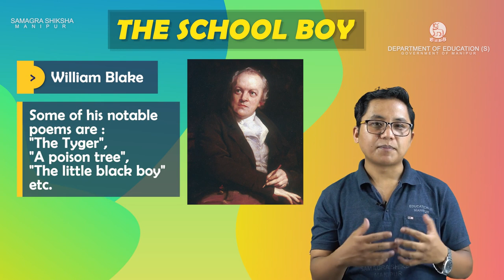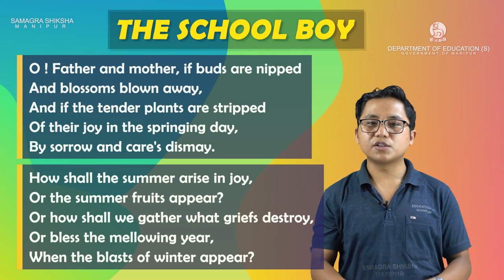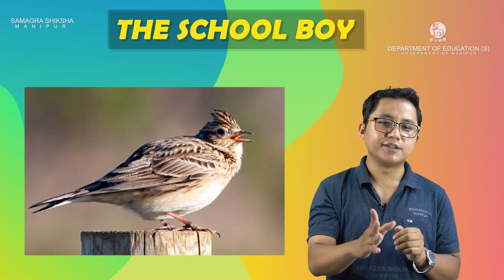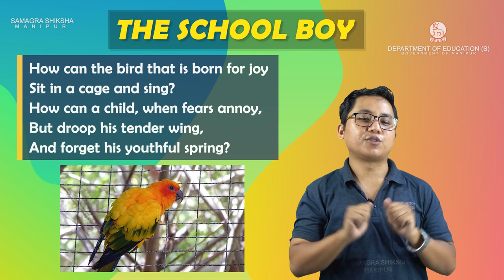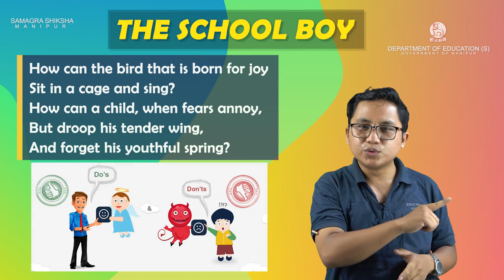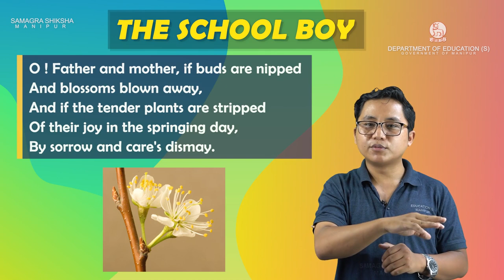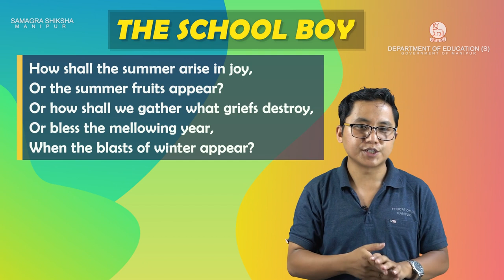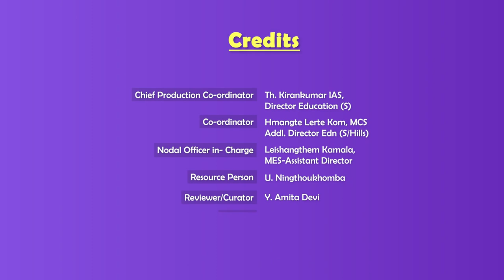Class VIII English Chapter 10: The School boy